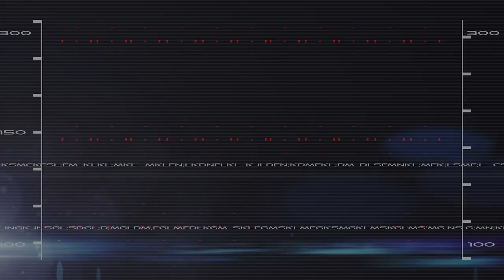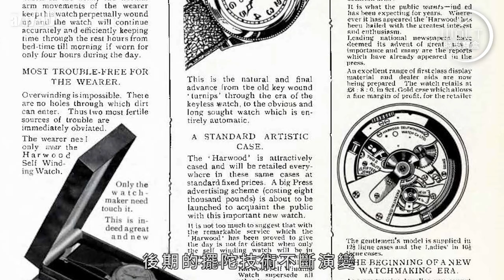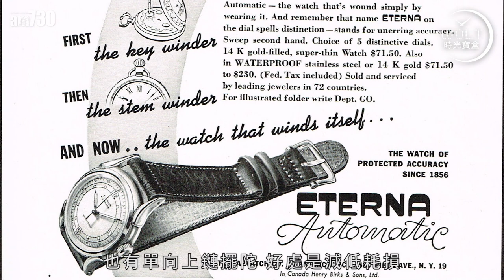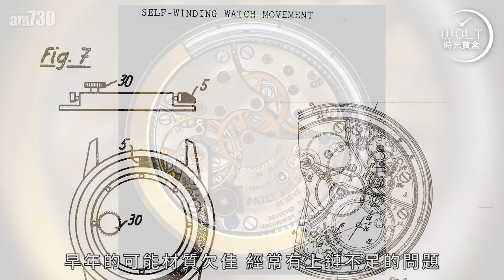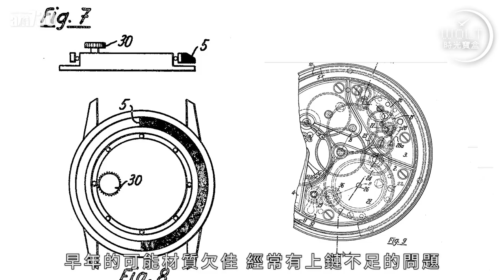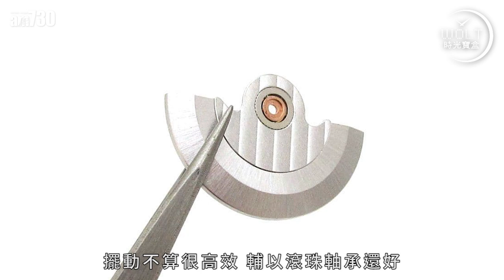一周表事–功能篇｜擺陀愈大愈好？ 玩自動表 首要搞懂這幾款「陀」！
自動表=石英表？
點揀擺陀形狀、大小、物料？
一次過解疑難！

bmgproductionmusic